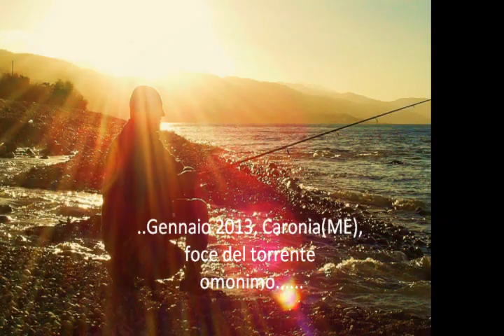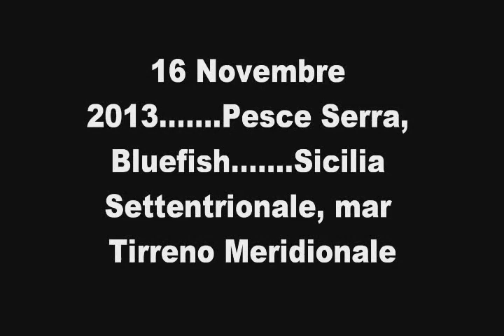.....pesca 2013, Spinning e Vertical Jigging.....by pino gentile - "Nokitomo" -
.stagione 2013, Spinning e Vertical Jigging 12 mesi passati in riva e sopra il mare...